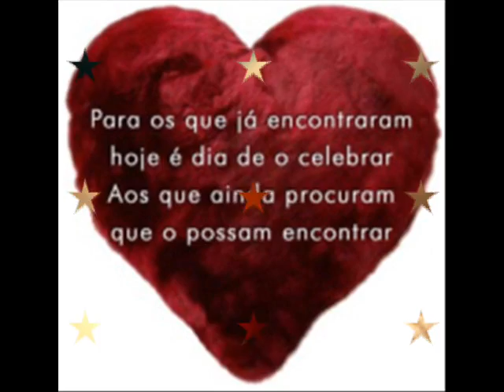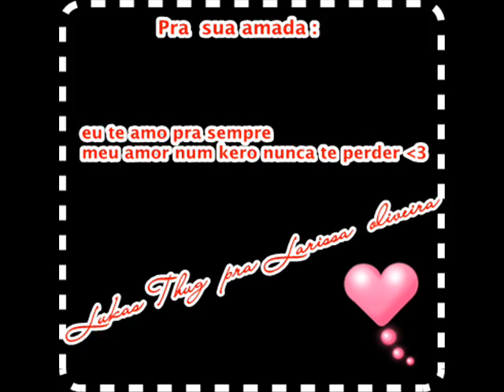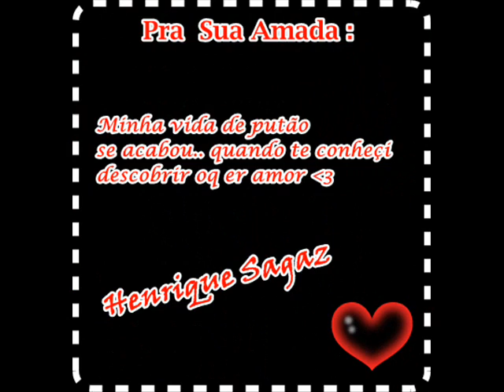Prexeca Street - Verdadeiro Amor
Prexeca Street Verdadeiro amor .. nova musica o susseço da stronda :D

Compositor : Lucaas Thug , Layane Santiago e Camila Amorin

se puder dar uma ajuda a comunidade da banda akie :D